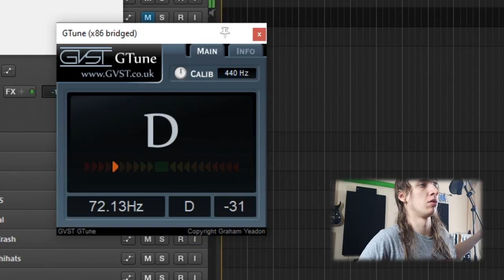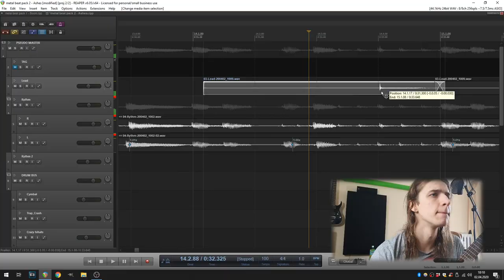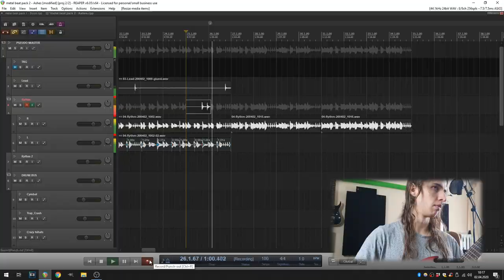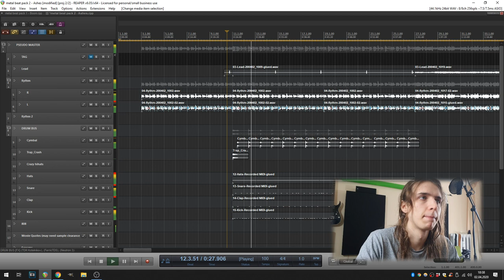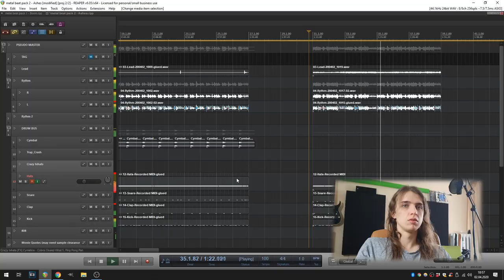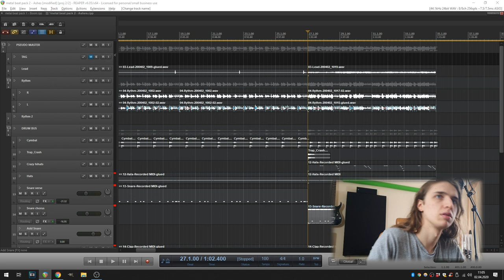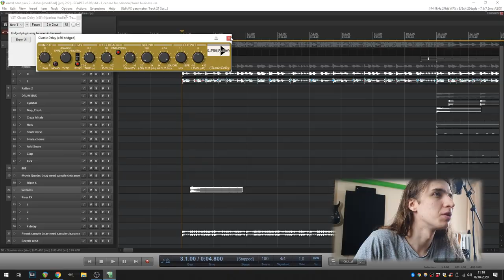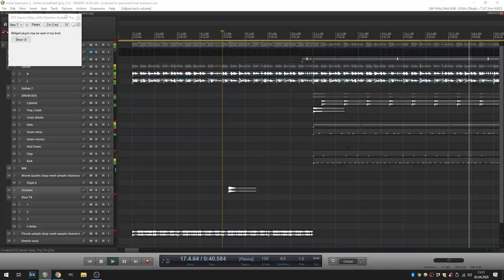Making a beat for CITY MORGUE ☠ (hard af) | Making trap metal beats in Reaper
Heavy guitars, heavy 808's and heavy rythms. It had to happen as I love listening to City Morgue, ZillaKami and SosMula. At first I was a little worried about how people would react for such a combination, but eventually I got a lot of positive responses and sold that beat before that vlog came out ;)

HAVE FUN AND KEEP THE GOOD VIBES ALIVE! *FREE USE*